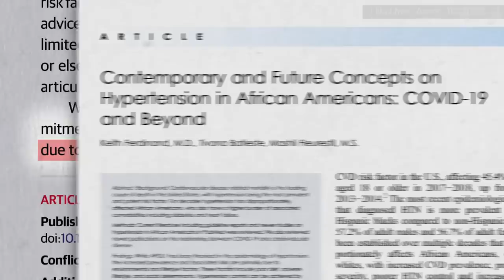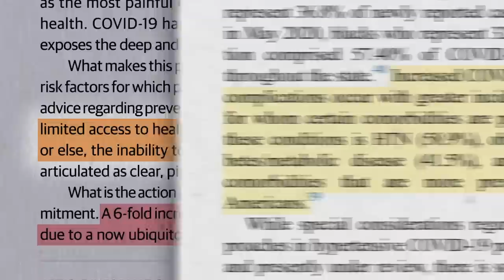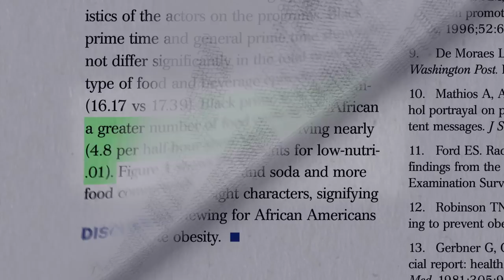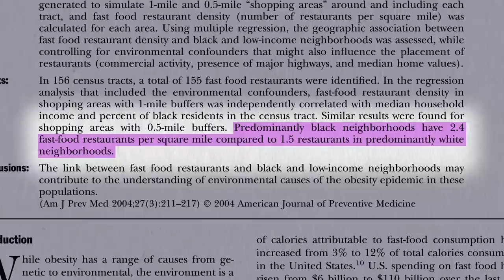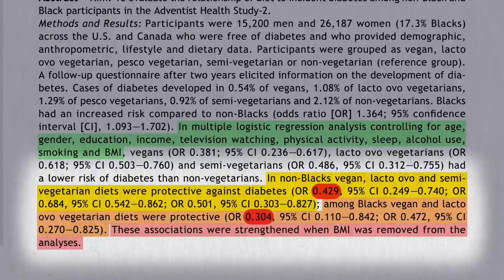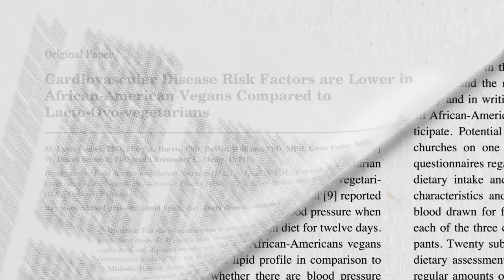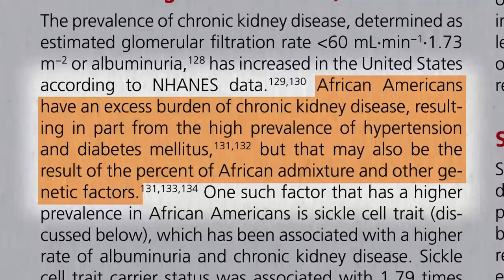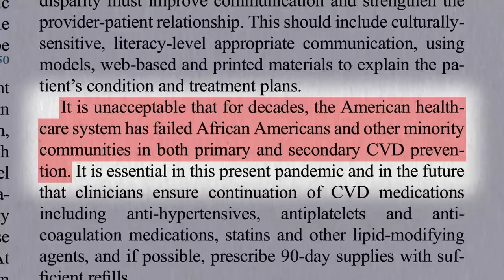How a Plant-Based Diet Can Help Reduce Racial Health Disparities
Racial disparities in health care: Why are Black Americans sicker and die younger than their white counterparts, and what can we do about it?

Food and tobacco aren’t the only products with marketing targeted at Black Americans. I previously covered the dangers of Johnson & Johnson’s talcum powder in Talcum Powder and Fibroids

For more information on this topic, check out this webinar hosted by the Plantrician Project

Have a question about this video? and someone on the NutritionFacts.org team will try to answer it.

Want to get a list of links to all the scientific sources used in this video? You’ll also find a transcript and acknowledgements for the video, my blog and speaking tour schedule, and an easy way to search (by translated language even) through our videos spanning more than 2,000 health topics.